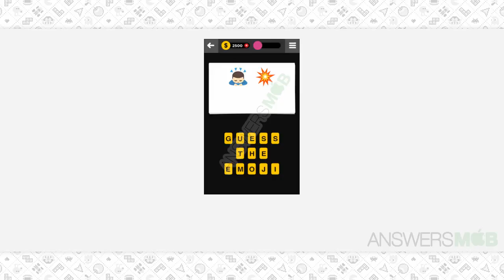Guess The Emoji HEALTH - 17 Answer - AnswersMob.com